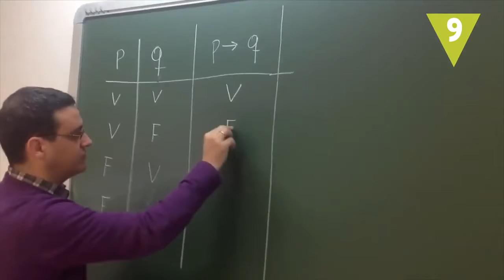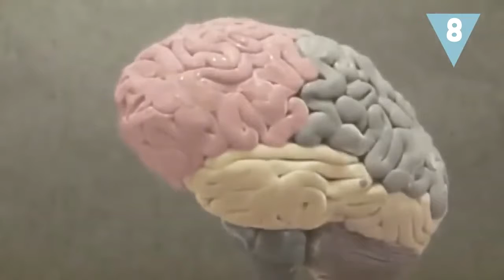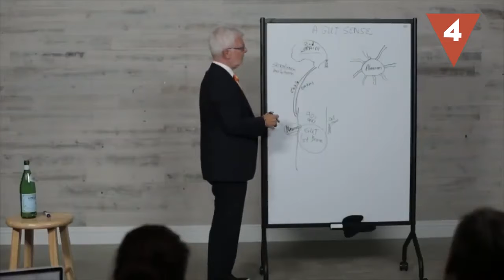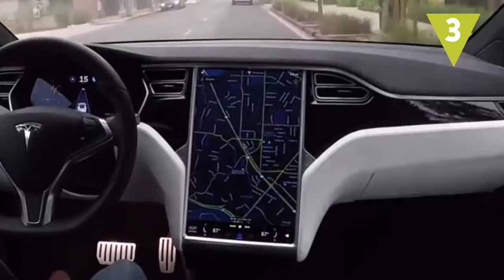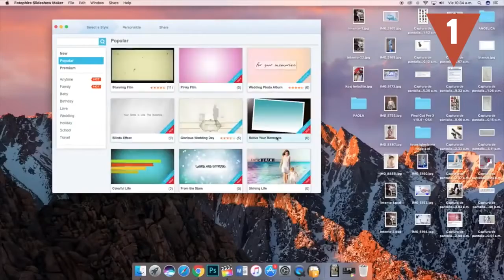9 Cosas de FILOSOFÍA que tienes que saber ¡sí o sí!